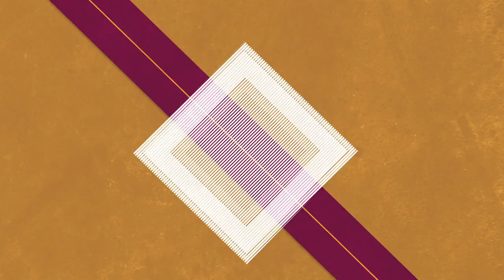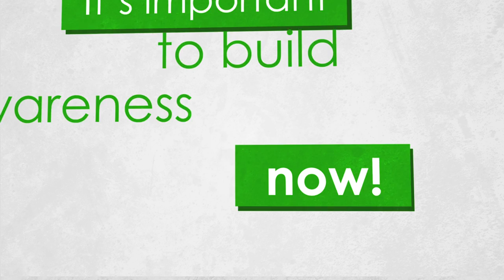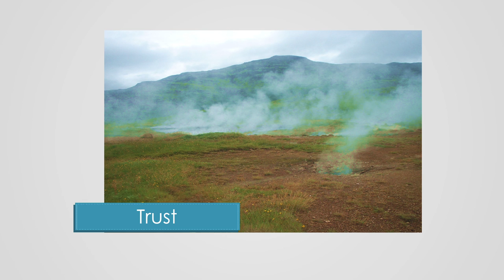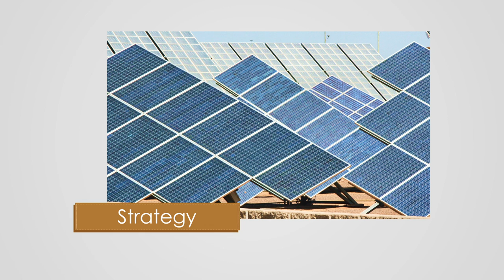About Me-Lisa McDonald